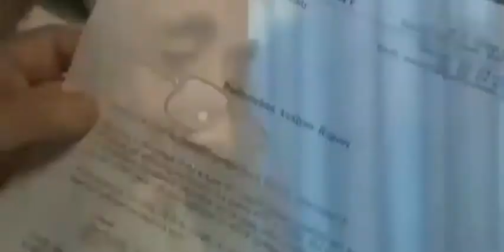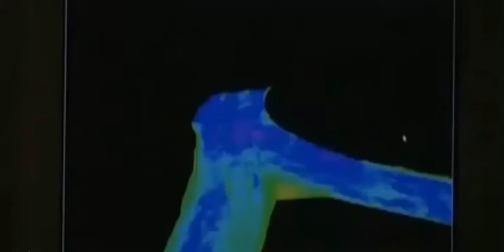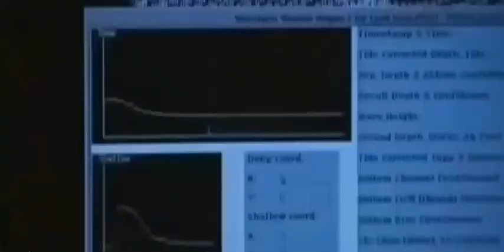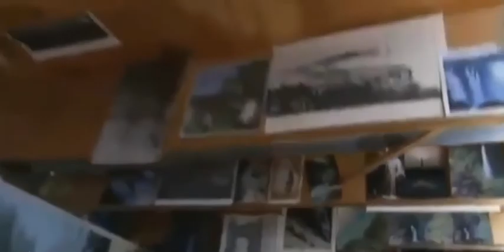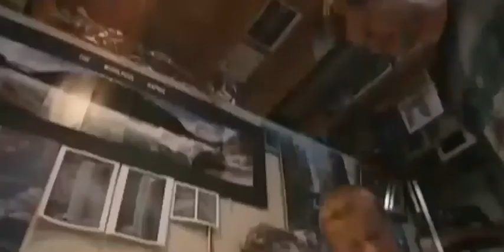Thác bồng lai Niagara tập 2 | Bí ẩn khoa học | HoLybook 179